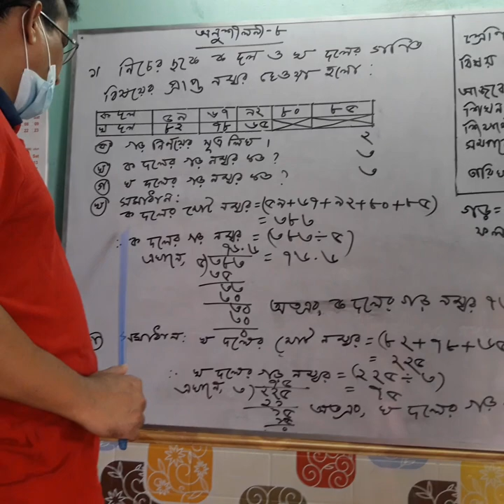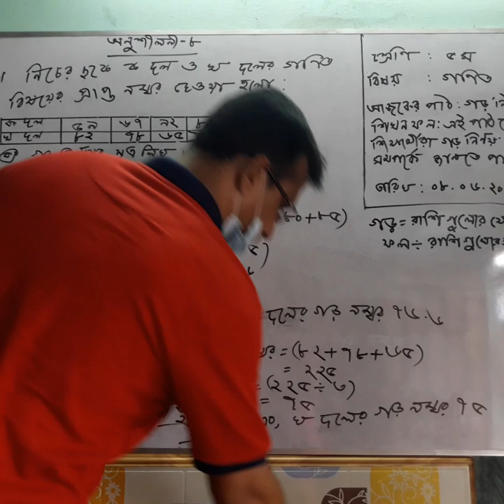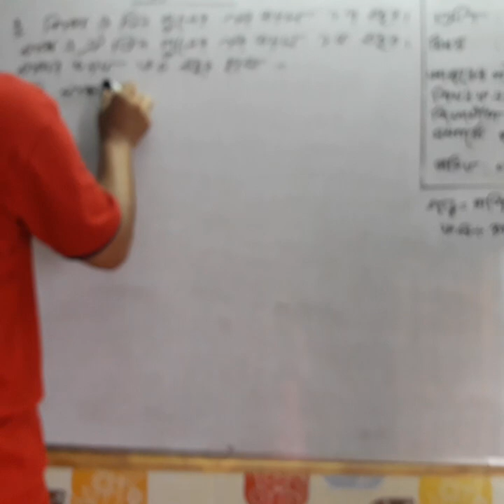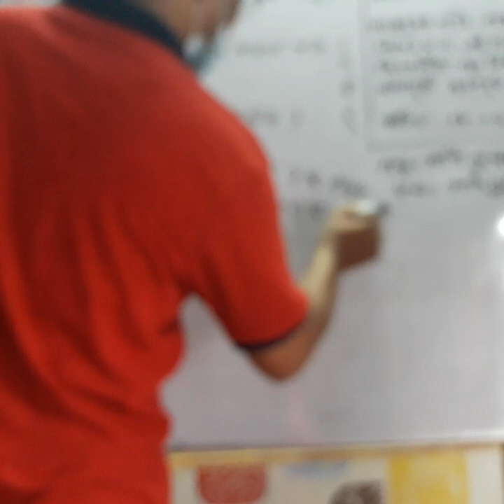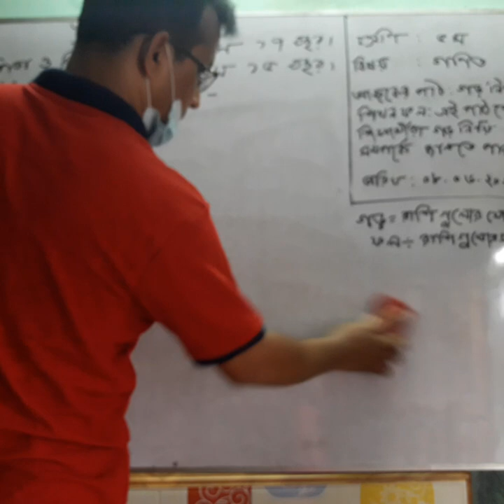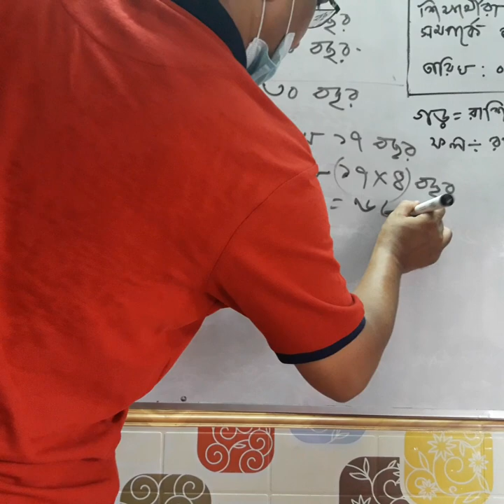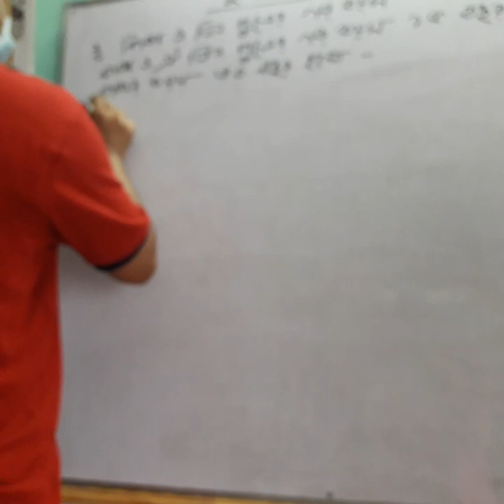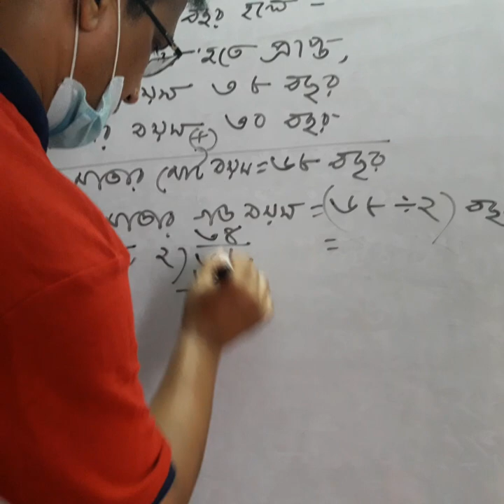শ্রেণি:পঞ্চম,অনুশীলনী:আট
গড় নির্ণয়ের সমাধান